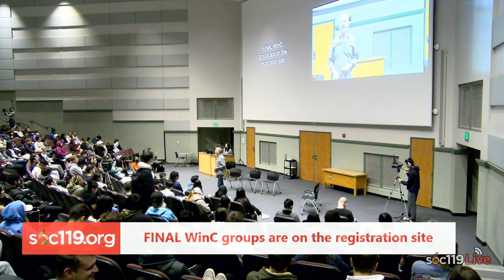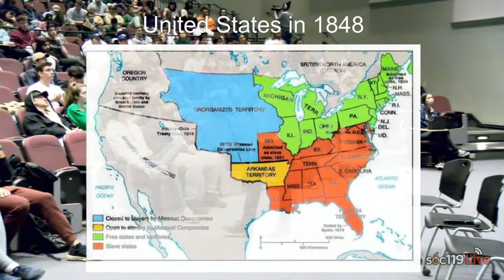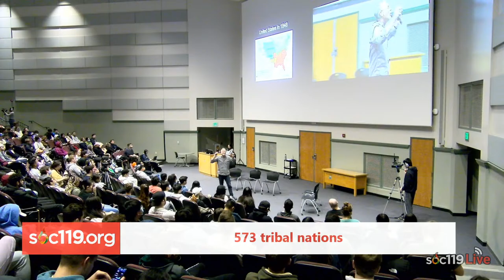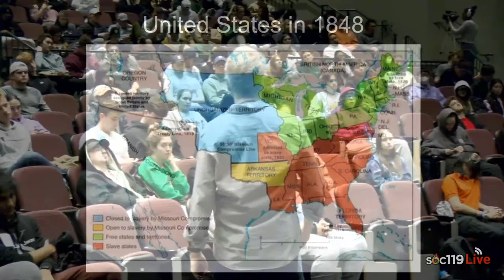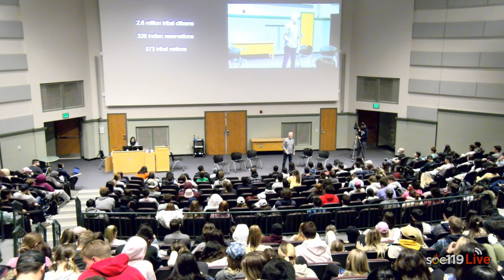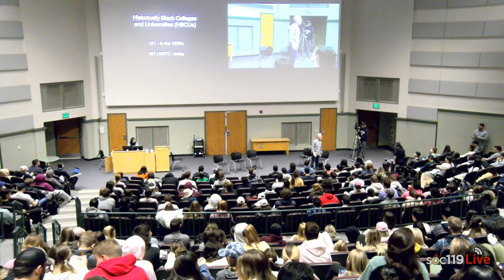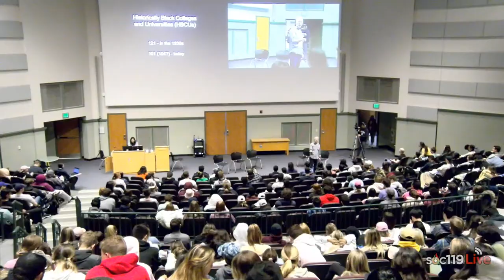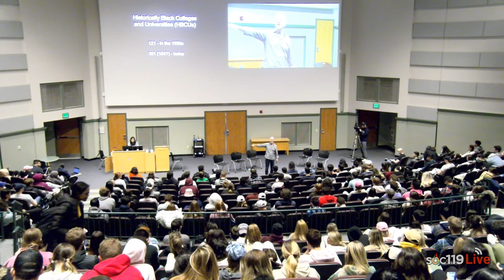22SP Class #27: Why Aren't We Melting?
0:00:00 Pre-Class
0:06:19 Class Announcements
0:08:55 Topic Introduction
0:12:05 Moment with the Students
0:13:40 America: The Cultural "Melting Pot"
0:15:00 The Origins of The Melting Pot & Responses by the Minorities
0:28:05 History of Greek Life (Frats & Sororities)
0:34:55 Life & Human Behavior is Really Complicated
0:35:37 Introducing Activity & Volunteers
0:46:00 Asking Questions to Greek Life Members
1:14:50 Credits

Class happens on Tuesday and Thursdays from 3:05pm-4:20pm Eastern Standard Time. Live Stream will start around 5 minutes before the class, at 3:00pm. On-demand should be available on the YouTube channel directly after class ends.

Did you watch and ad during the video? All of the money we make from Google AdSense we use to go back into the stream or to someone in need. No one from the team "pockets" the money made from YouTube/Twitch.